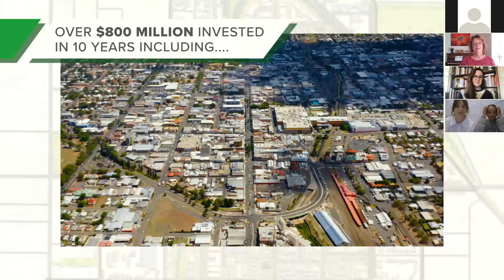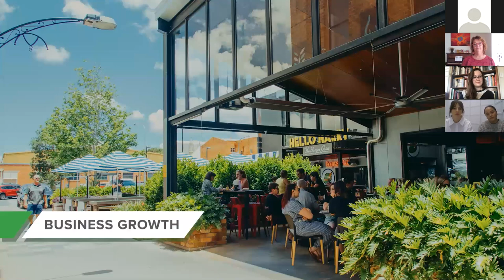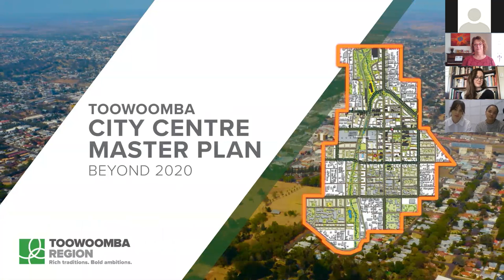CreativeMornings - CCMP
Watch the recording of our CreativeMornings virtual event.